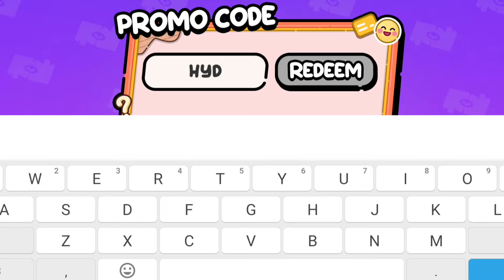NEW UPDATE!! NEW 2024 FREE PROMO CODE in AVATAR WORLD! 😍 PAZU FREE UPDATE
New Free Promo Code in Avatar World! 🤩

New Update! 😍

Game: Avatar World
Developer: Pazu
Category: Educational

Avatar World New Update, Avatar World Secrets, Avatar World Hacks, Avatar World Promo Codes